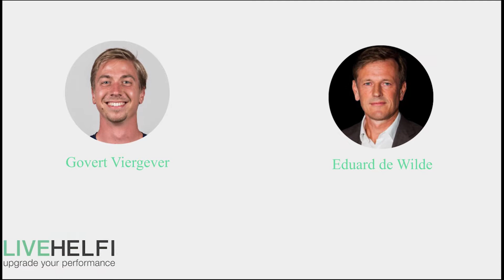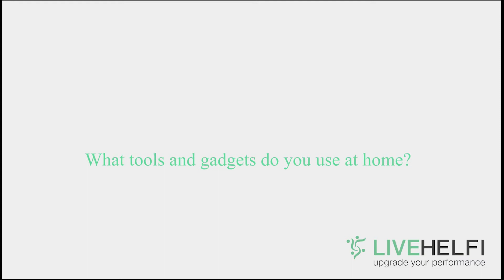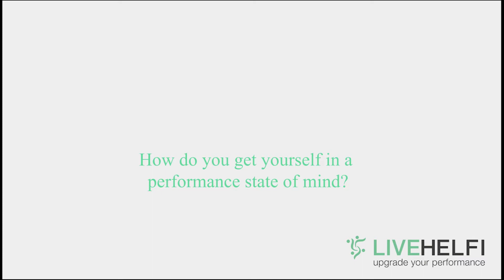Biohacker & Olympic Rower Govert Viergever | Interview with Eduard from LiveHelfi.com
and read what kind of supplements Govert is talking about (in English)

Govert is a member of the Dutch national rowing team and going for gold in the next Olympic games in Tokyo.

Last Olympics in Rio his team finished fifth. Govert is a true biohacker. LiveHelfi supplies him with products from Natural Stacks and Bulletproof.

Visit us at LiveHelfi.com